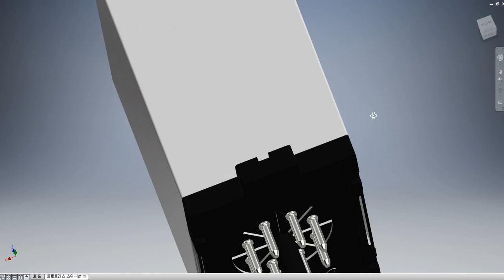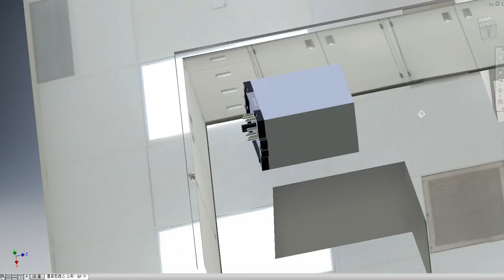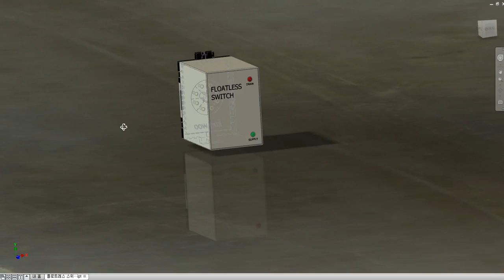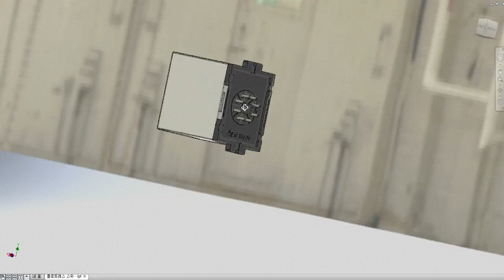Inventor 3D Modeling Study Electrical Module Incomplete - Floatless Switch